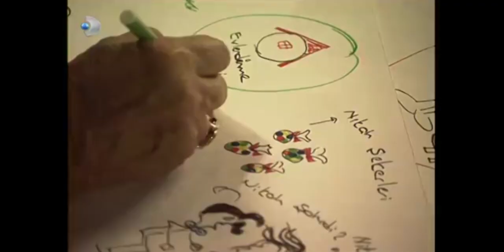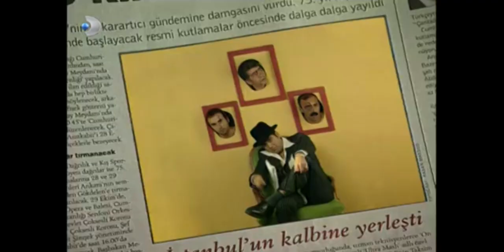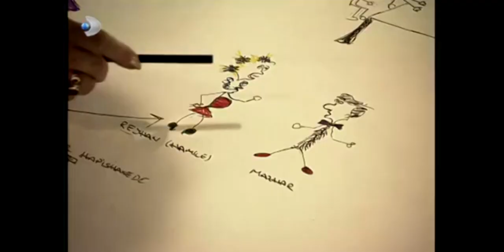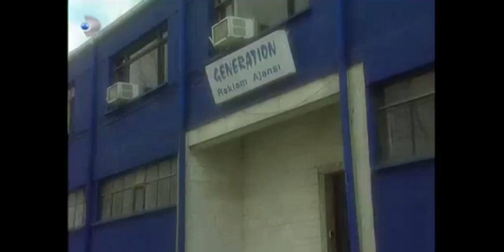Menkıbe’nin Hamilelik Planı! - Ruhsar Özel Klip